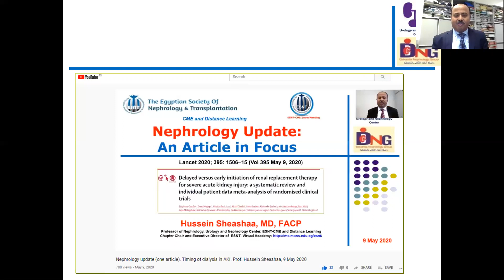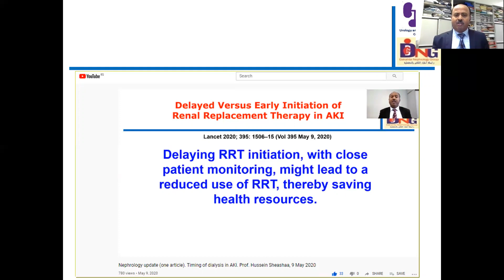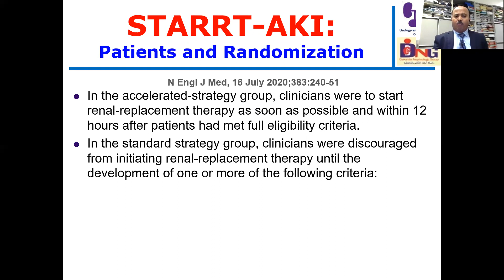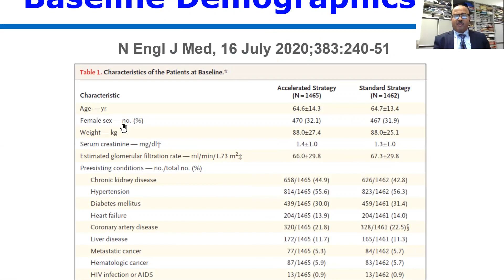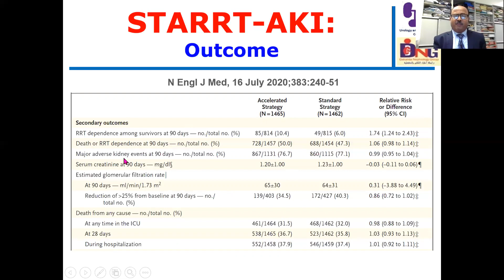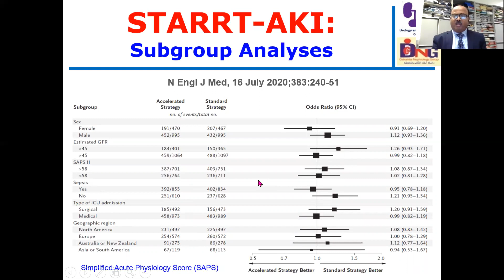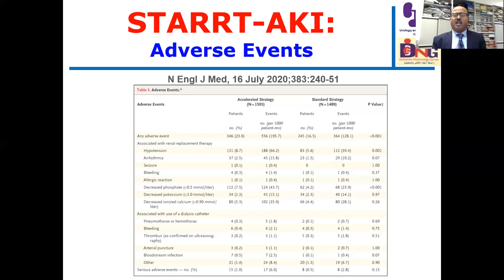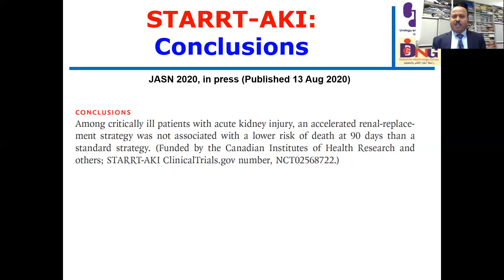Timing of starting dialysis in AKI: Messages From The STARRT-AKI.Prof. Hussein Sheashaa, 22 Aug 2020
Timing of Initiation of Renal-Replacement Therapy in Acute Kidney Injury: A Message From The STARRT-AKI. Prof. Hussein Sheashaa,
Urology and Nephrology Center, Mansoura University, ESNT-CME, Journal club Series
22 August 2020